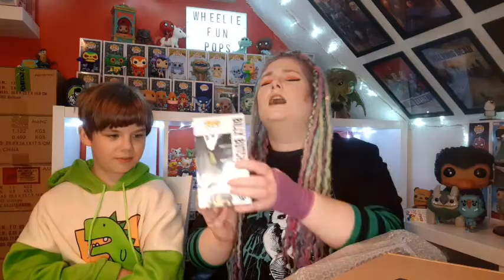OUR SEPTEMBER POP IN A BOX SUBSCRIPTION